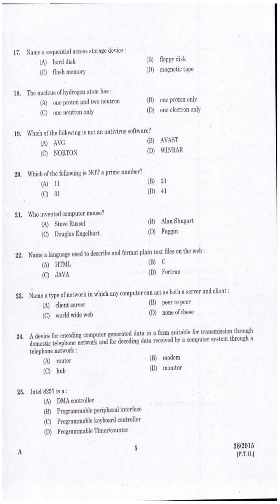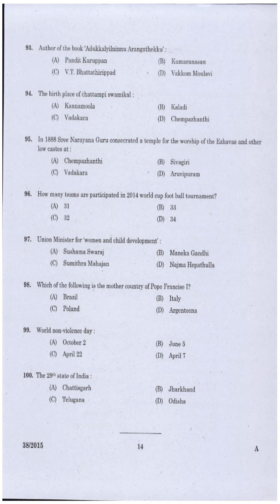KPSC Question Paper Jr INSTRUCTOR MECHANIC COMPUTER HARDWARE INDUSTRIAL TRAINING DEPARTMENT 2015